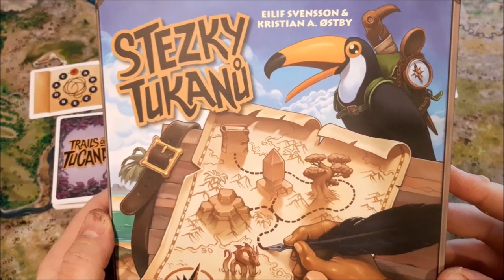Let's play Stezky tukanů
POZOE! V 6:55 mám chybku, při míchání a rozdávání karet bonusů na konci 1. kola se zamíchají  a rozdají dvě JEN ty zbývající karty na stole. Tedy bez bonusu za A-A, který jsem už zahrál.

Stezky tukanů
Počet hráčů: 1–8
Herní doba: 15 minut
Náročnost: jednoduchá
Herní kategorie: draw&write (lízni a nakresli), kombinační
Distributor: MindOK